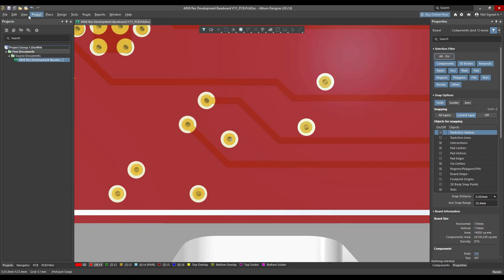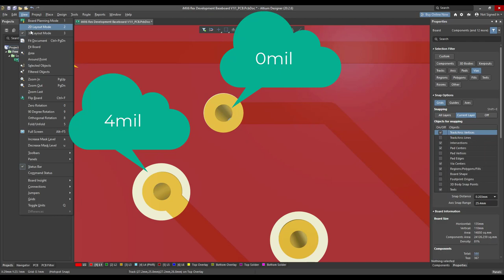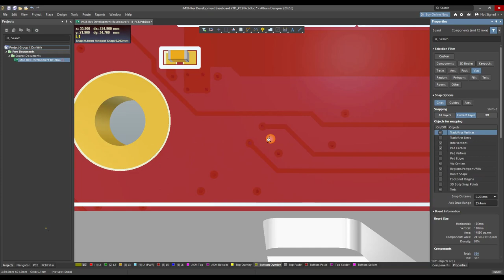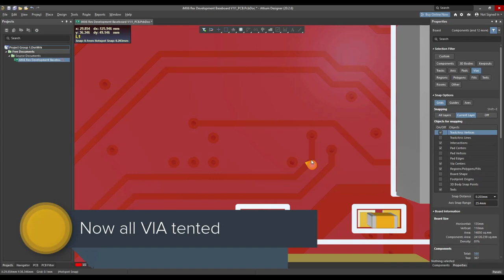Altium Designer - Via Tenting